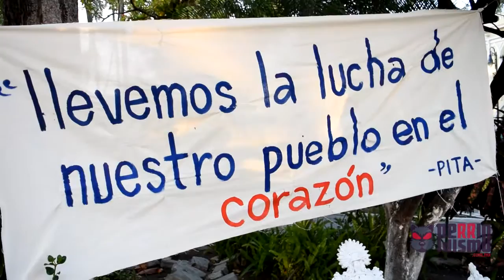Conmemoran a Epitacia Zamora, la "valiente y comprometida" luchadora de Zacualpan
Luchadora, guerrera del agua, una mujer de convicciones e ideales firmes, valiente y comprometida con su pueblo, así fue recordada Epitacia Zamora Teodoro, “Pita”, a un año de su muerte.